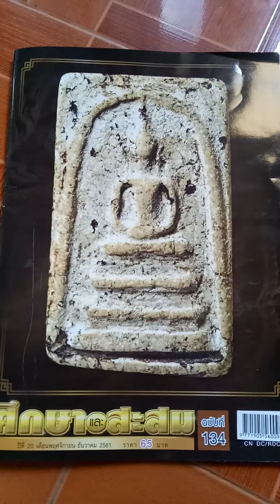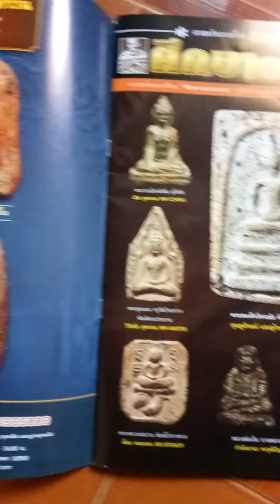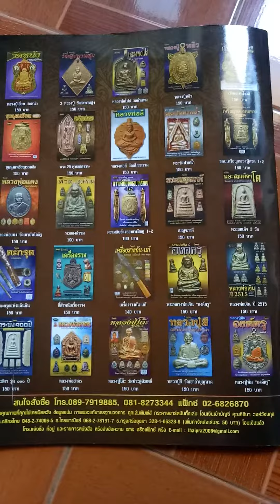tips เอาหนังสือพระ ที่หาได้ตาม เซเว่น มาให้ชมกันครับ เล่มละ 65B เอง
tips  เอาหนังสือพระที่ หาได้ตาม เซเว่น มาให้ชมกันครับ เล่มละ 65B เอง
ชุดนี้ไปเจอโดยบังเอิญครับ เนื้อหา ok พิมพ์สมเด็จค่อนข้างชัดเจน อธิบายได้ ละเอียดพอสมควรครับ
ส่วนพระอื่นๆ เป็นกลุ่มนิยมทั่วไป   ชื่อหนังสือว่า "ศึกษา และ สะสม " ครับ
ลองหากันดูครับ